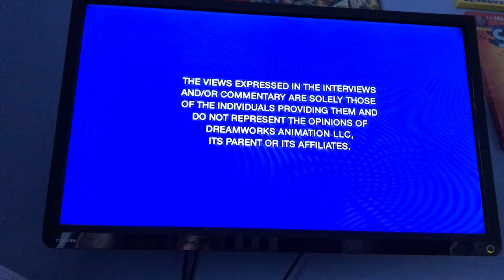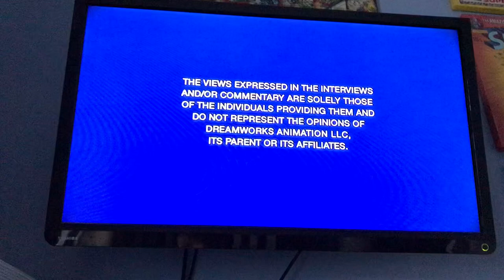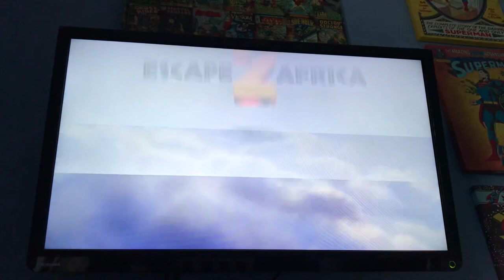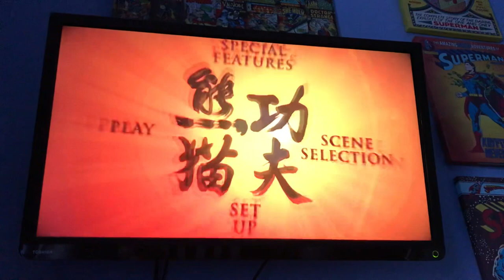Opening to Kung Fu Panda 2008 UK DVD